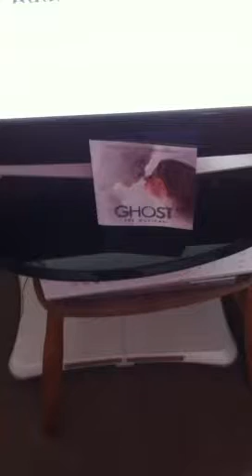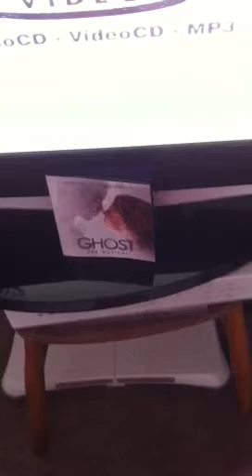Laura Ford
Singing with you from ghost